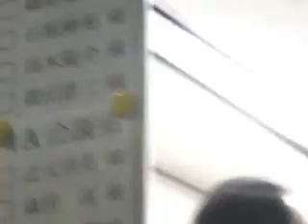朝まで生テレビ に出演